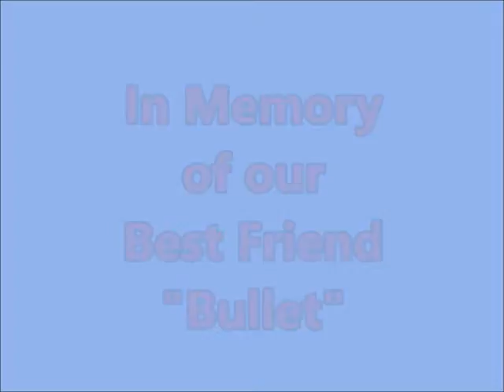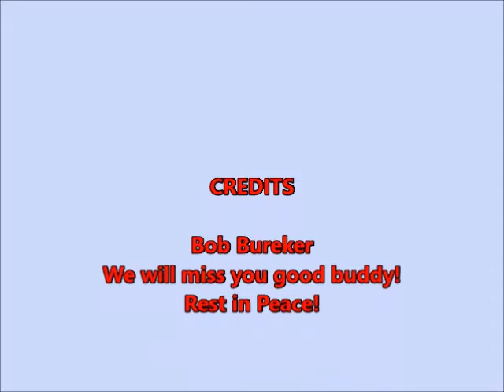BulletsLife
The life of Silver Bullet our best friend for 18 1/2 years of joy! We miss our good little guy very much